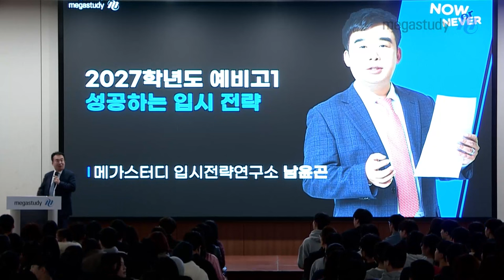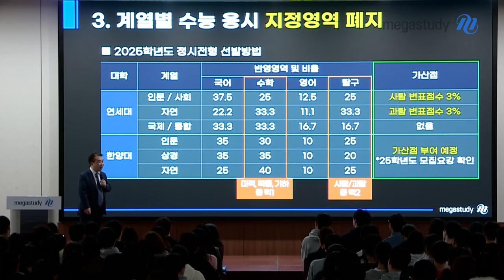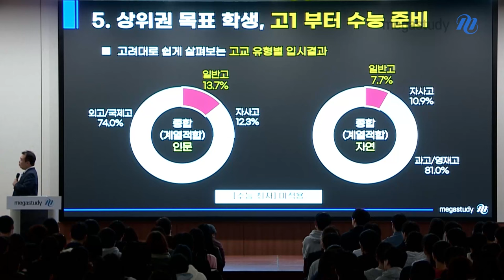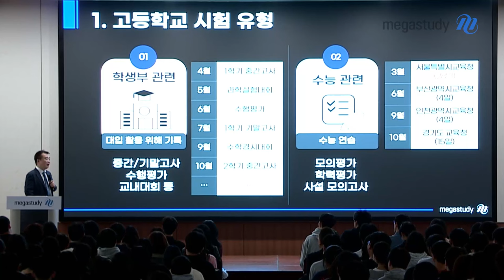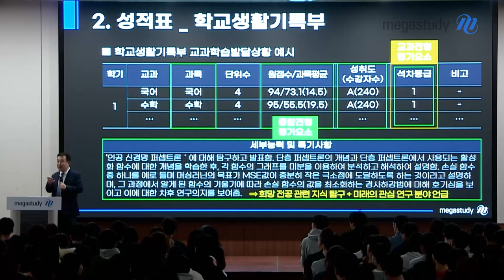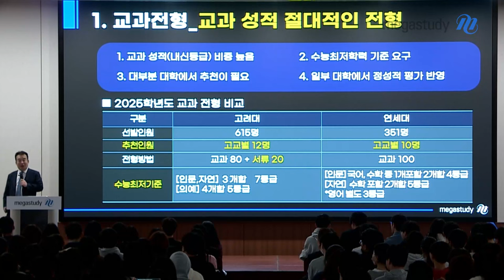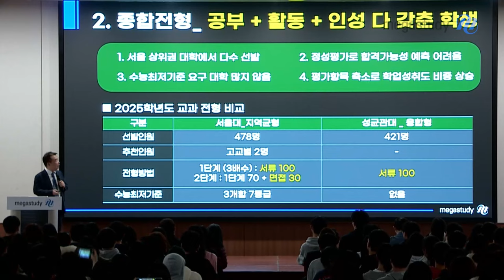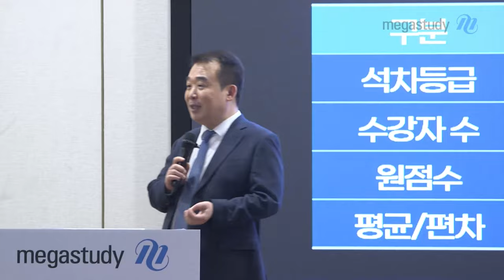[메가스터디] 2024 예비고1 설명회 강연 다시보기 – 2027 대입전략 by 입시전략연구소 남윤곤 소장님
[메가스터디 2024 예비고1 설명회]

예비고1이 꼭 알아야 할 2027 대입전략을
메가스터디 입시전략연구소 남윤곤 소장님의
강연 영상을 통해 확인하세요💁‍♂️

✅2027 대입 핵심포인트 및 주요 대학 선발 방법
✅전형 유형별 특징 및 대비 전략
✅고1부터 시작하는 학생부 및 내신 관리 전략

메가스터디 2024 예비고1 설명회 확인하기